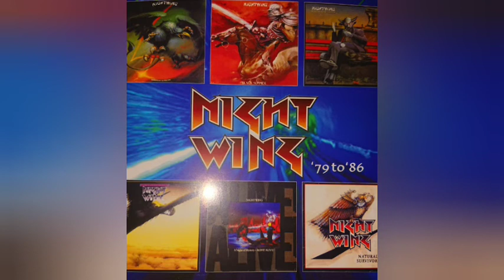NIGHTWING Don't Want To Lose You